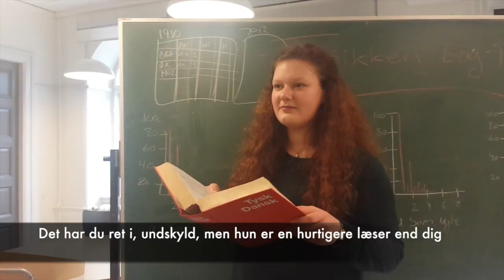ty/7 2016 Die unverwartet Tugend von Grammi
Denne video handler om Die unverwartet Tugend von Grammi